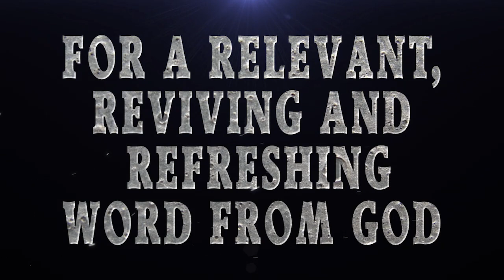KBCCC Pastor Vernon Brice Expecting a Greater Life Series: Expectations vs Reality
Kingdom Builders Christian Center Church
Pastor Vernon Brice
Sunday Morning Worship
Expecting a Greater Life Series:  Expectations vs Reality
Gal 6:9